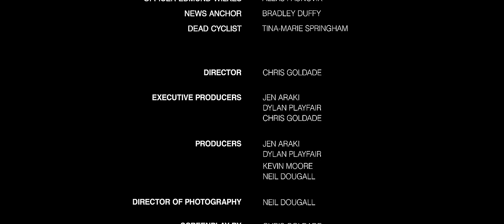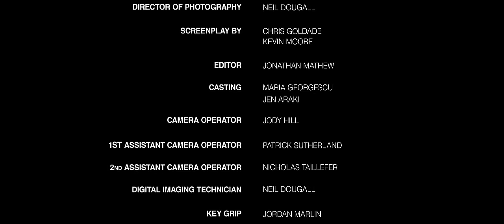Into the Night | Horror Short Film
A man who flees from the scene of a fatal bicycle accident soon finds that he is being haunted by more than just his own guilt.

Directed by award-winning filmmaker Chris Goldade. Starring Matthew Sears (Batwoman, Nancy Drew), Aleks Paunovic (Hawkeye, Snowpiercer) and Elysia Rotaru (Arrow, Supernatural). Produced by Chris Goldade, Jen Araki (The Sopranos), Dylan Playfair (Letterkenny), Kevin Moore (Drop, Not Another Damn Musical!) and Neil Dougall (Drop) in association with Crystal Mountain Films.

The first instalment in the Dark Matters Trilogy.

Writer(s): Chris Goldade and Kevin Moore
Director of Photography: Neil Dougall
Film Editor: Jonathan Mathew
Re-recording mixer / Sound Designer / Supervising Sound Editor: Nolan McNaughton
Camera and Electrical Department: Jody Hill